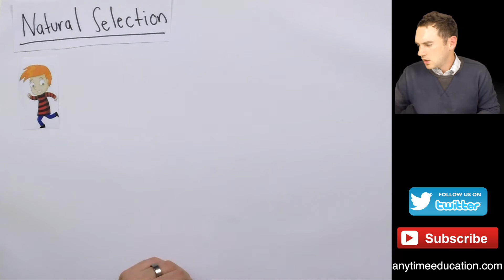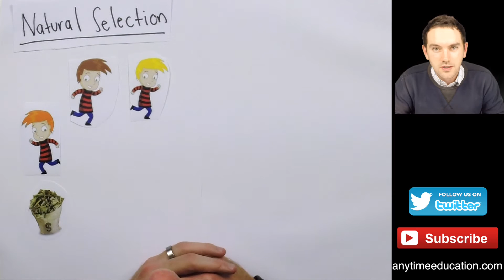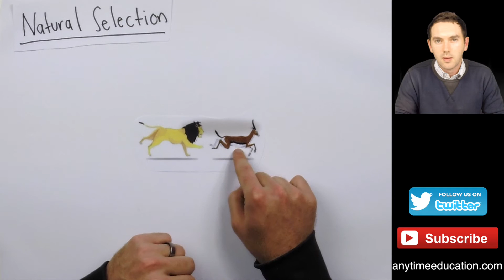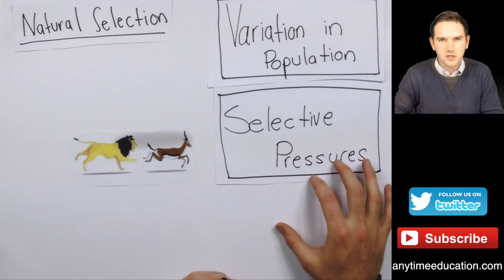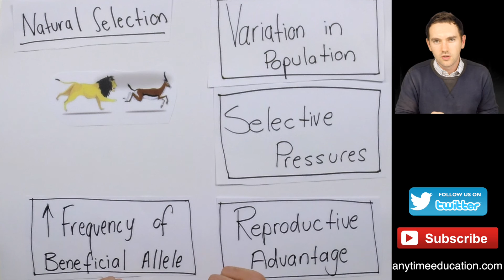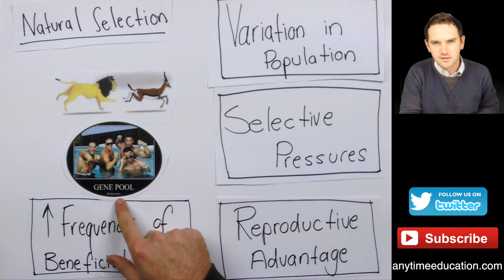What is Natural Selection? - Anytime Education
James Dundon explains all things Natural Selection. Natural Selection is a process that increases the frequency of characteristics or phenotypes that give organisms in a population a reproductive advantage. Selective pressures that reward specific phenotypes can be abiotic and biotic.